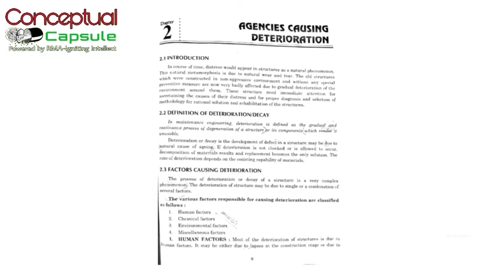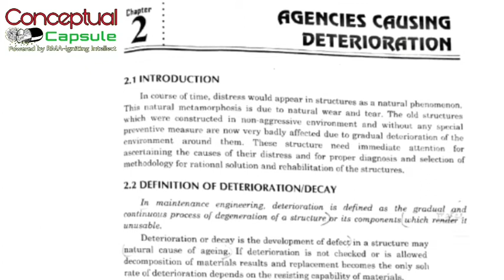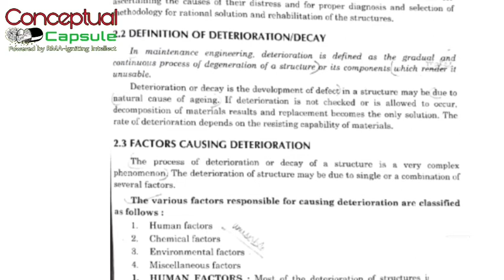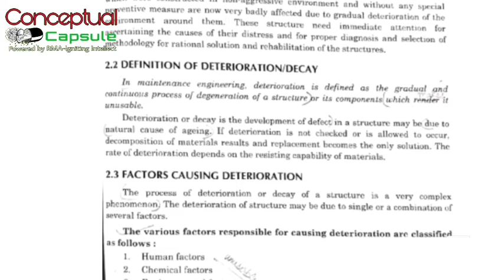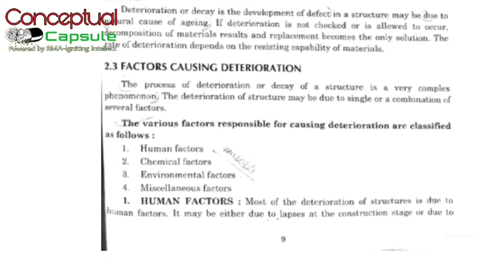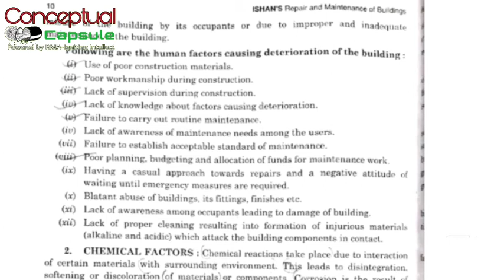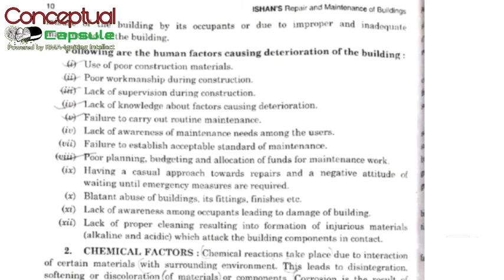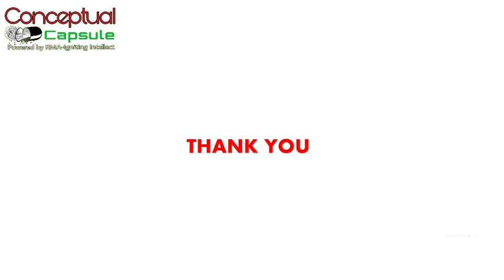Repair & Maintenance | Deterioration | lecture 07/Ch.2